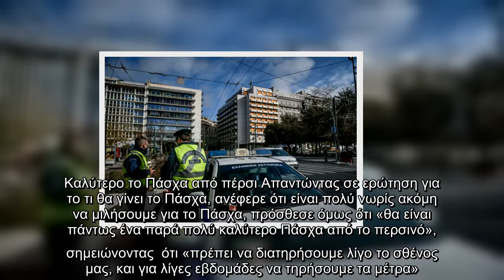Γεραπετρίτης: Εξετάζεται η απελευθέρωση της διαδημοτικής μετακίνησης